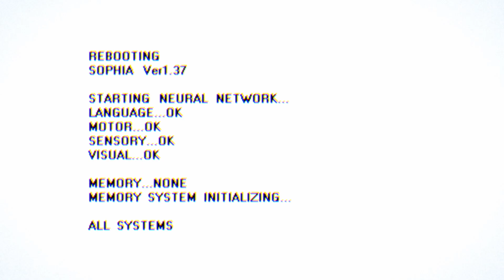AN AMAZING SEQUEL - Persona 5 Strikers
This game is full of hype and I'm already in love

Music
Persona 5 Scramble: Keeper of Lust